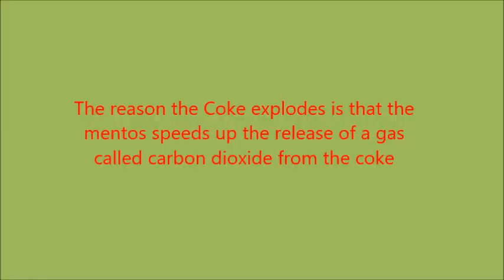Coca Cola Experiment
This is an old but very fun experiment for children to watch and do. Simply drop some mentos in a bottle of Coca Cola and stand back. Watch the explosion. Be sure to do this experiment outside as it makes a big mess. for international penpals and more English materials.